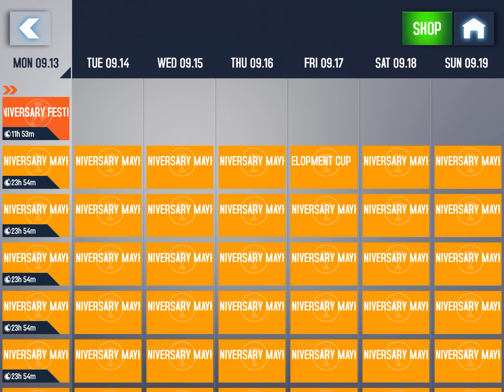Asphalt 8 | We have got a surprise for you | Unlimited mayhems